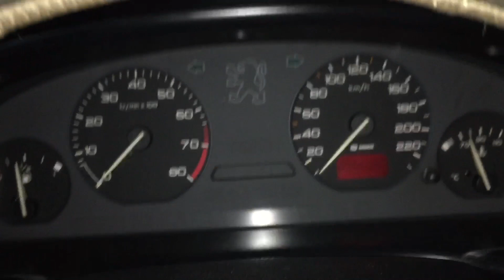Servis Radiator mengganti plastik Radiator pake Kuningan peugeot 406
bbm D9B1EF15
LINE : kamilmotor